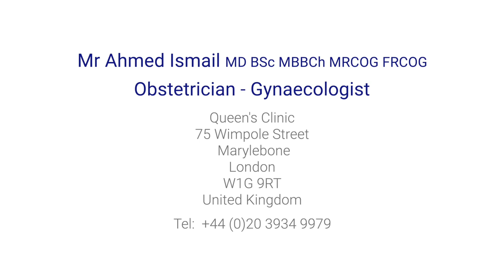Doctor Ahmed Ismail talks about the the latest laster technology in Gynaecology